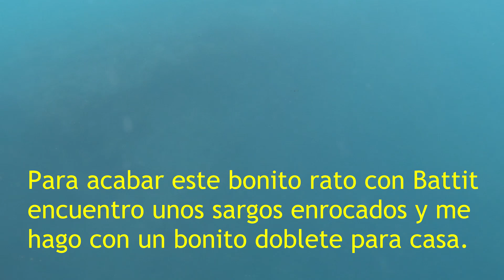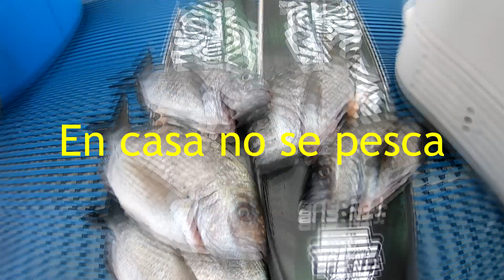Excursion con Battit